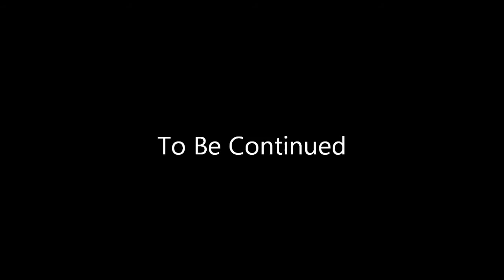Sparkles Adventure Episode 1 (ft.TheMapleKitty) Princess of the season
This video is ft TheMapleKitty she came over so I asked her to be in it so ya